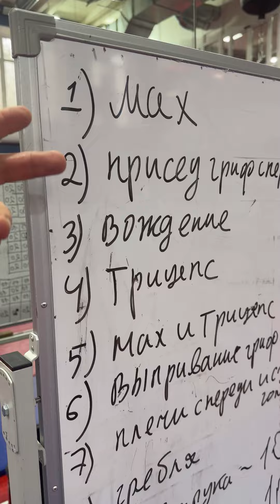КРУГОВАЯ ТРЕНИРОВКА / 14 УПРАЖНЕНИЙ с ГРИФОМ / клуб ЯРОПОЛК / МОТИВАЦИЯ, 13.10.2024 г.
«Вспомни, что каждый совершенный подход или повышенная нагрузка — это маленький шаг к достижению великих результатов»

Сегодня, 13 октября 2024 г., прошла 41 БЕСПЛАТНАЯ круговая тренировка, организованная спортивно-патриотическим клубом ЯРОПОЛК.

На занятии мы за основу взяли 14 упражнений с грифом, то есть 7 блоков по 2 упражнения.
В каждом блоке мы делали первое упражнение 30 сек, отдых 30 сек., далее второе упражнение 30 сек., после отдых 30 сек. и замыкали блок подходом из 2 упражнений по 30 сек. каждое, то есть 1 минуту без перерыва.

Так делали в каждом из 7 блоков.

После сделали все 14 упражнений по 15 повторений каждое.

В конце тренировки сделали пресс и провели небольшую растяжку.
Длительность тренировки- 1 час.

Круговые занятия в нашем клубе 1 раз в неделю-БЕСПЛАТНЫЕ.
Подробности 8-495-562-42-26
2. Клуб в яндекс ДЗЕН
3. Канал клуба в РУТУБЕ